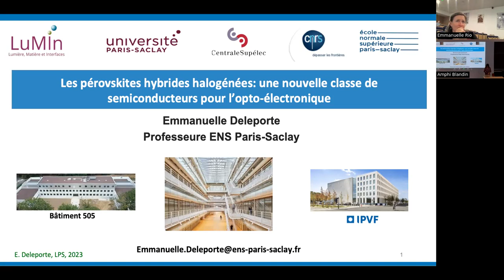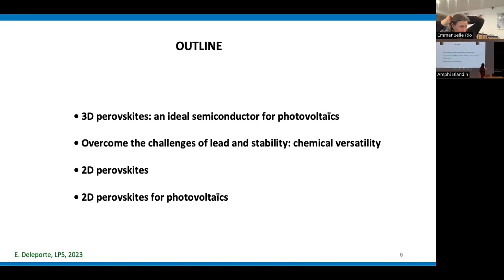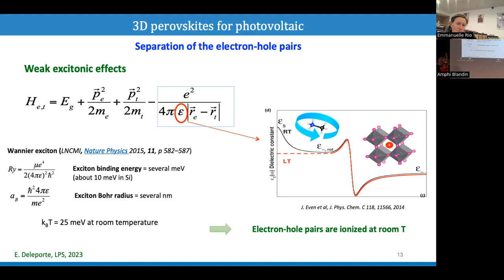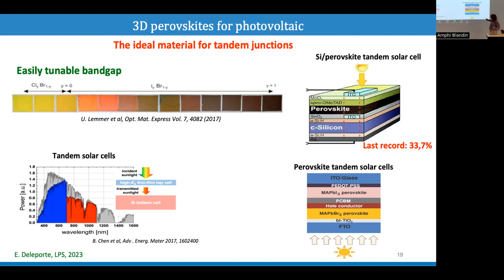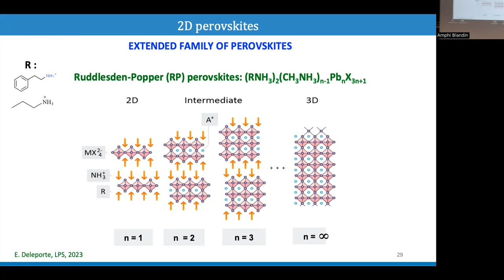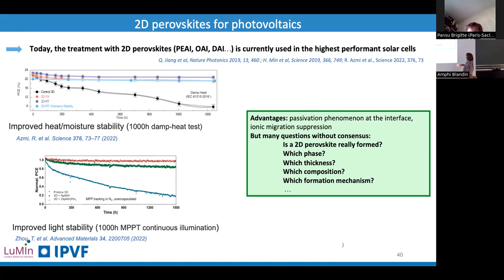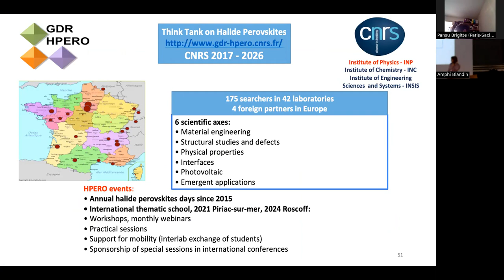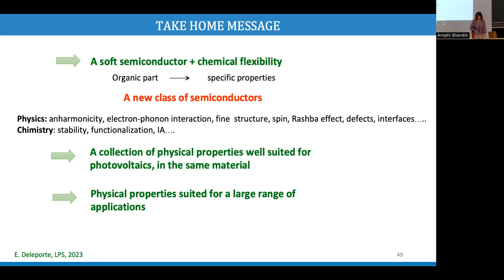Emmanuelle DELEPORTE (ENS Paris-Saclay) : Les pérovskites hybrides halogénées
Les pérovskites hybrides halogénées : une nouvelle classe
de semiconducteurs pour l’opto-électronique